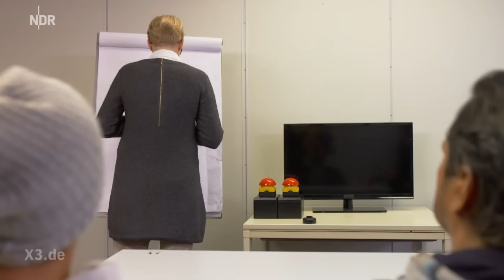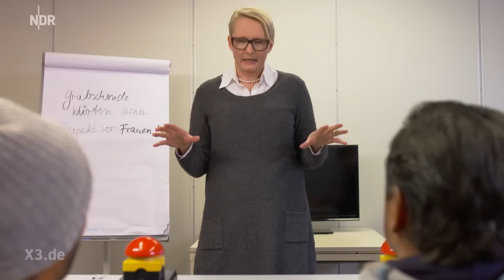Integrationskurs für die Täter von Köln | extra 3 | NDR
Wenn man die Kriminellen, die an Silvester Frauen sexuell belästigt haben, integrieren wollte, müsste man ihnen alles ganz von vorne erklären. Wie das hier ist mit Frauen und Männern und der Gleichberechtigung. Oha!